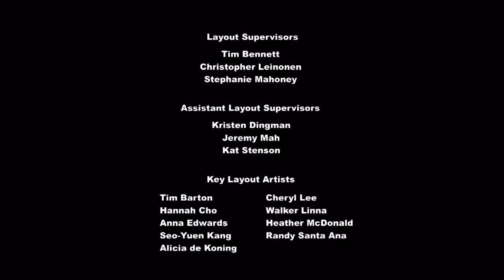My Little Pony: Friendship is Magic 622 - P.P.O.V. Pony Point of View